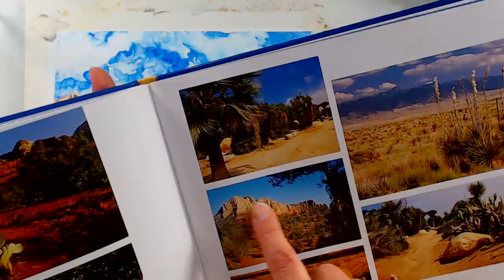LIVE! Watercolor on YUPO // Southwest Landscape 12:30pm ET 2/9/18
LIVE! Watercolor on YUPO // Southwest Landscape 12:30pm ET 2/9/18 ***If you ever wanted to loosen up your painting working on Yupo is a great paper! You can't be fussy with this fun plastic watercolor paper. Give it a try with me today!

Have you ever wanted to own one of my original watercolors?

Supplies:
Yupo paper (you can also use this paper with alcohol inks, acrylics and other media!)

Watercolors (Prima watercolor confections: Decadent Pies) *On sale for $17 currently
PS I also recommend the Tropicals set as a good inexpensive mixing set

Silicone tipped tools

Brushes *I am recommend this set of Royal Majestic brushes on sale for $16 as they have good controll and do not hold as much water as my Mimiks because we are working on Yupo. Yupo is a plastic paper and water does not absorb so if you use a lot it will take a long time to dry.

Watercolor pencils Spectrum Noir Aquablend Naturals
The primary set would be good to have too

*you can get buy with just the naturals set for today's tutorial. I am seeing 12 piece sets coming out that are as are selling for as much as the 24 pencil sets linked above so I am not sure if they are changing them, if so grab the bigger sets now while you can:)

Other: Paper towel, bucket of water

I combined 3 photos from the Artist Photo REference book Landscapes to make this picture. This series of books is wonderful if you can get your hands on then at a reasonable price. I was able to get the full set of books piecemeal from several used book sellers on amazon.They come and go, check back often

My goal is to provide you with inspiration! Want more inspiration, here are some classes!